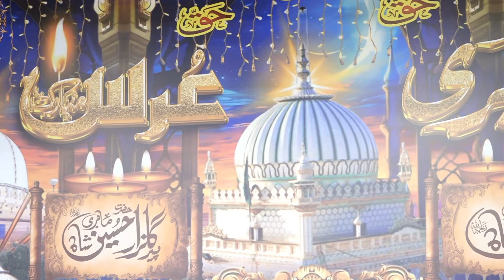Deedar E Zaat Pak Hai Chehra Huzoor Ka - Naat - Zahid Ali Kashif Ali Qawwal -Night 2- Sabri Urs 2024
Zeresadarat Pir Shamim Sabir Sabri
Sajjadah Nasheen Sabri Darbar Kalas Shareef